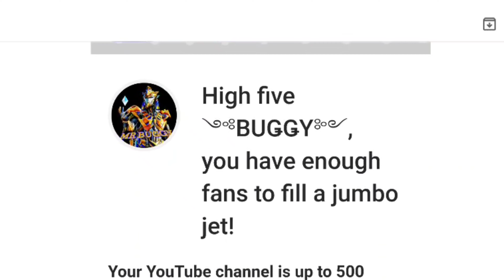Finally! Got A Gift From YouTube Thanks For Your Love And Support Guys